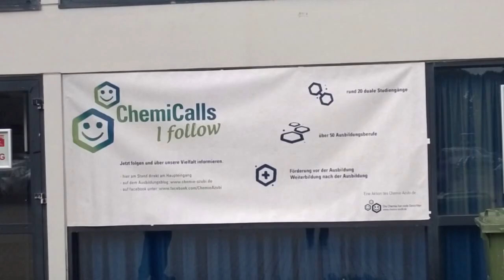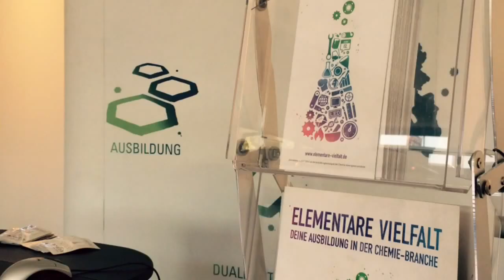Ausbildungsmesse Sprungbrett 2015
Der ChemieAzubi präsentierte sich Ende September 2015 mit acht kleinen und mittleren Unternehmen der chemischen Industrie. Unsere Impressionen gibt es hier im Video.